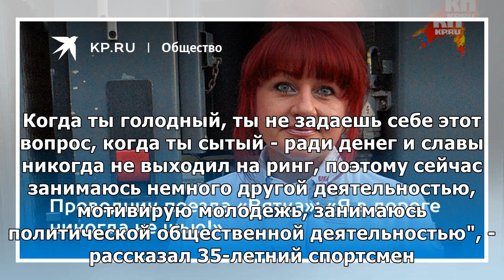Боксер Проводников пока не определился с продолжением карьеры